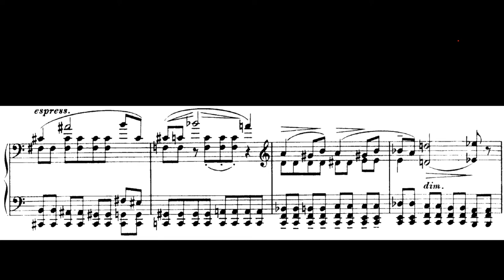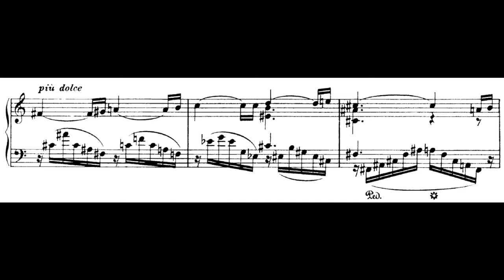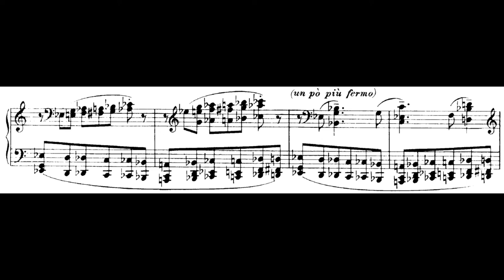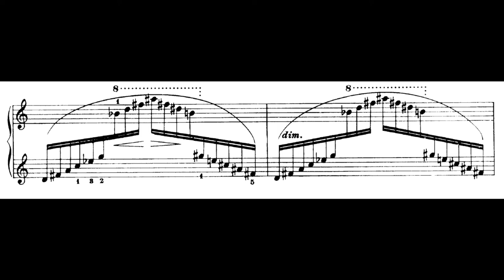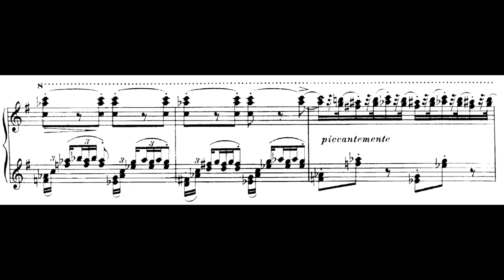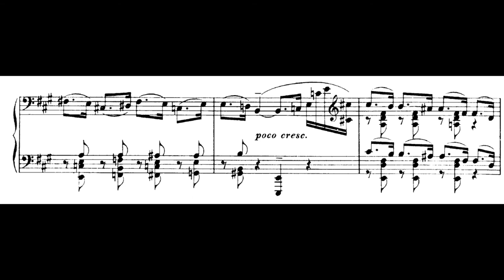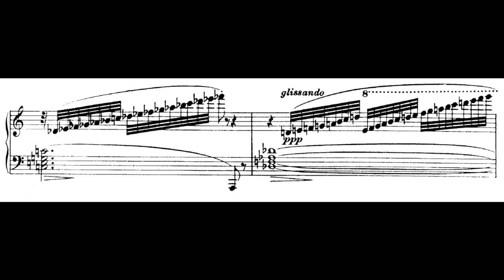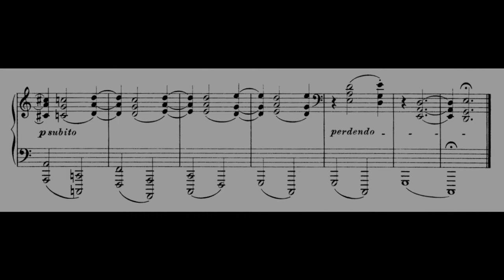Elegies, BV 249 - Ferruccio Busoni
Elegies, BV 249 - Ferruccio Busoni, for piano

Performer: Roland Pöntinen

I am not the owner of this audio nor the score. If you are the owner of either the audio and/or the score and you wish to take this video down, please tell me and I will do so.

This is completely your own choice, and I will never force you to do this.

Elegies (German: Elegien), BV 249, by the Italian composer Ferruccio Busoni is a set of solo piano pieces which can be played as a cycle or separately. Initially published in 1908 with six pieces, it was subsequently expanded to seven by the addition of the Berceuse (BV 252). The set of seven takes just over 40 minutes to play.

Thumbnail: Cover of the first edition of the Elegies (hence 6 not 7 in the cover), designed by Busoni

Chapters:
1. Nach der Wendung (Recueillement) - 00:00
2. All' Italia! (In modo napolitano) - 04:34
3. Meine Seele bangt und hofft zu Dir (Choralvorspiel) - 11:00
4. Turandots Frauengemach (Intermezzo) - 20:23
5. Die Nächtlichen (Walzer) - 24:14
6. Erscheinung (Notturno) - 27:32
7. Berceuse - 33:48